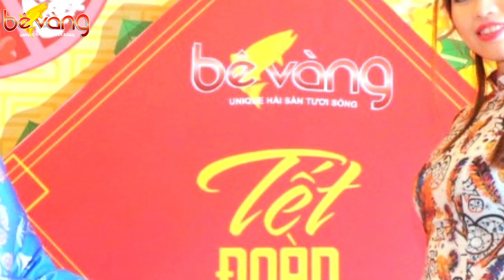Yusheng .Gỏi Phát Tài.Nhà Hàng Bê Vàng Q5. 新年盤菜 .Đào Thiện Minh. 姚善明.全家福到会服务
Yusheng
Gỏi Phát Tài
Nhà Hàng Bê Vàng Q5
新年盤菜
Đào Thiện Minh
姚善明
@ Facebook cá nhân của Minh
@ Hotline/Zalo
Cảm Ơn mỗi người đã xem video.
全家福到会服务